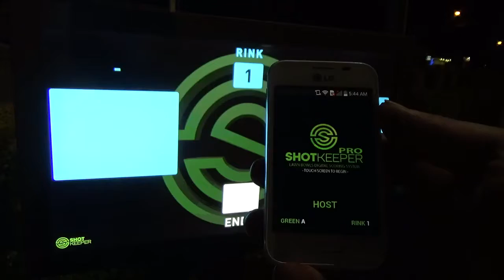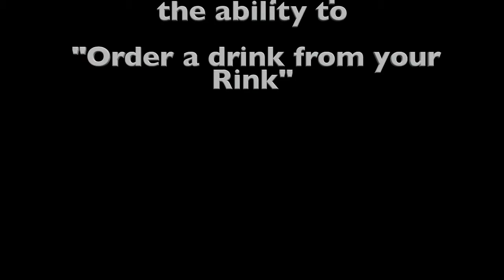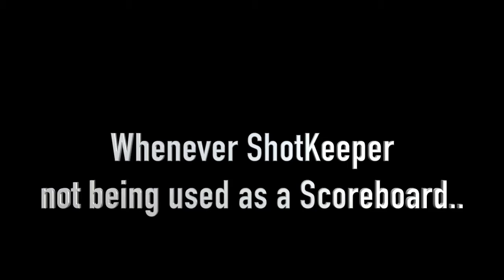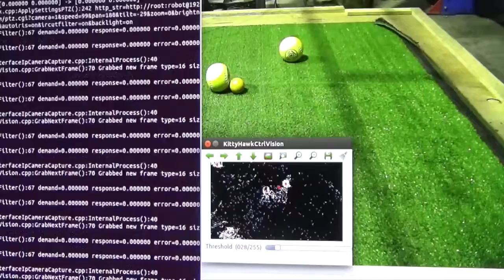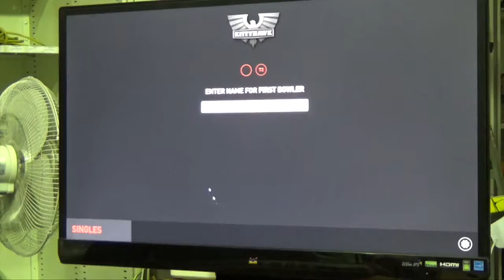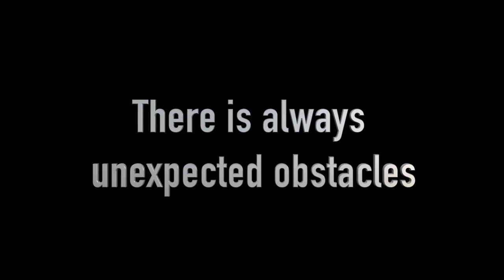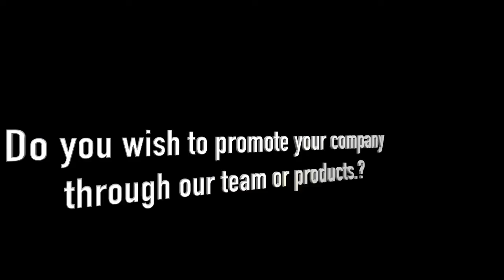Shotkeeper (Lawn Bowl Scoring App)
Touchscreen, Waterproof,Anti Glare, Wi Fi enabled,Phone App (optional) Lawn Bowl Scoring System.

Luxuries -
Automatic,Wireless updating of Master Scoreboard for 3-6 rinks in all formats of the game.
Order a drink to your Rink - Both Scoreboard or Phone App notify Bar App that service is required.